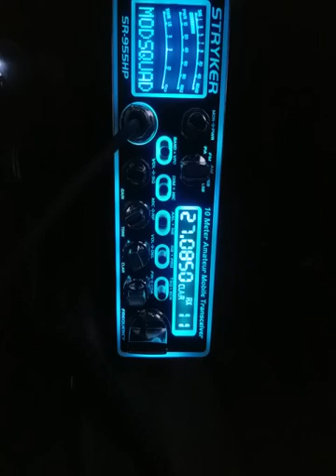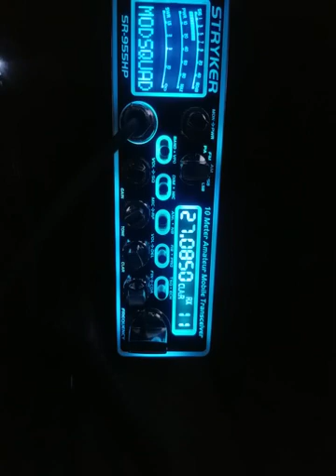11-23-2020 ModSqd 502AU